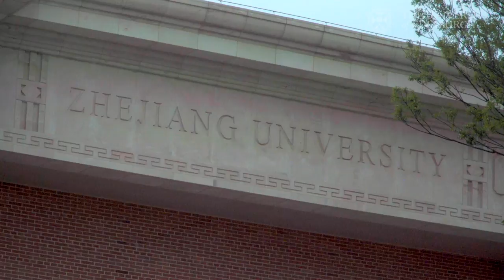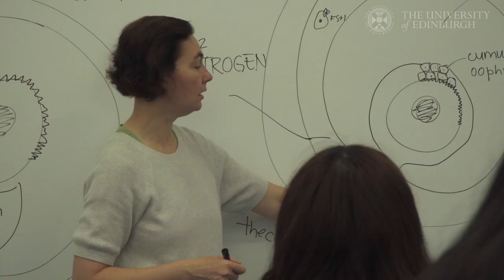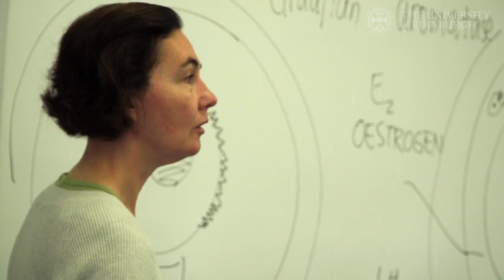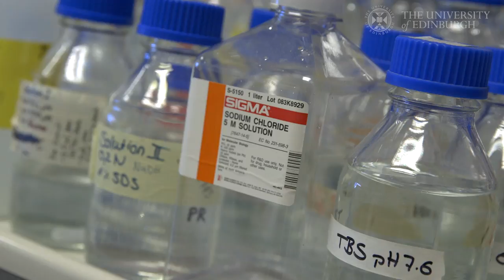$1bn Chinese biomedical campus opens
The partnership with Zhejiang University is the first of its type for the University and for China.

The purpose-built International Campus at Haining, Zhejiang Province, will eventually accommodate 5,000 students, and brings together researchers and teaching staff from Edinburgh and Zhejiang Universities.